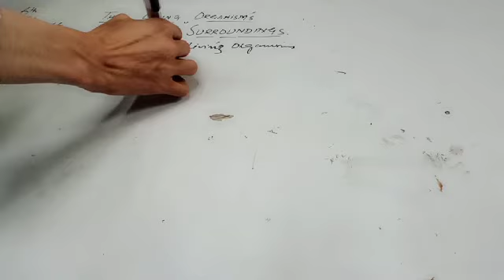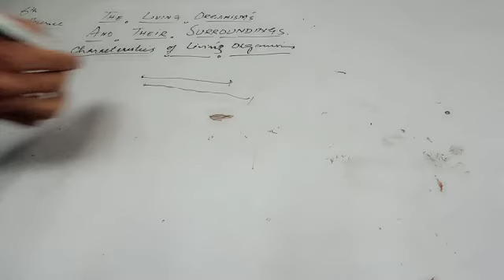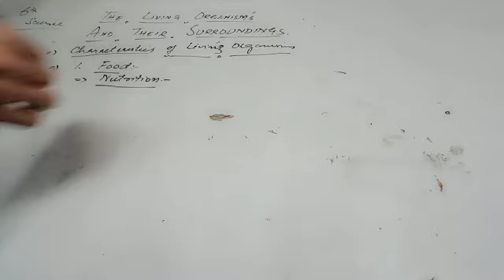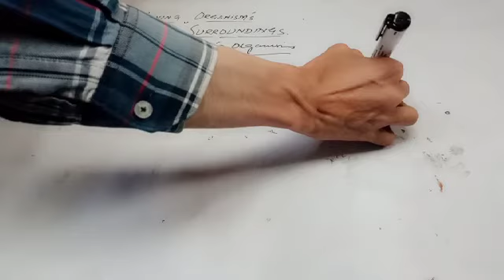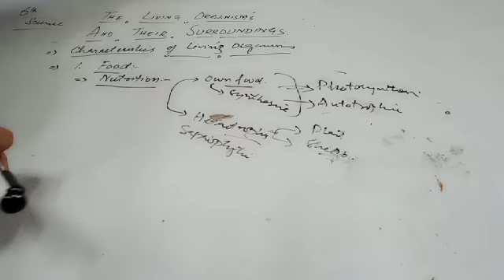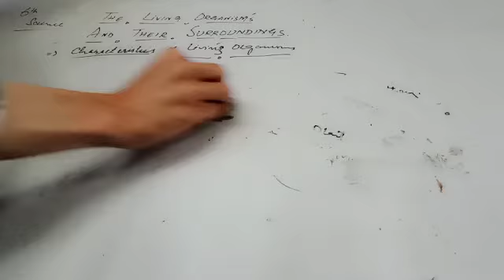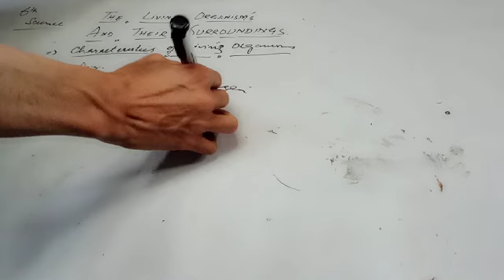The Living Organisms And Their Surroundings